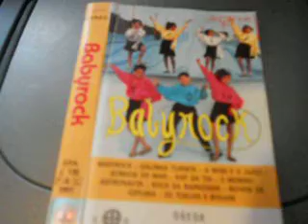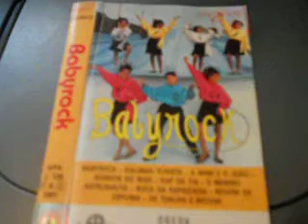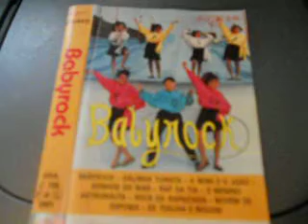6. Babyrock - O Menino Astronauta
[ Letra e musica] ILDA Ventura